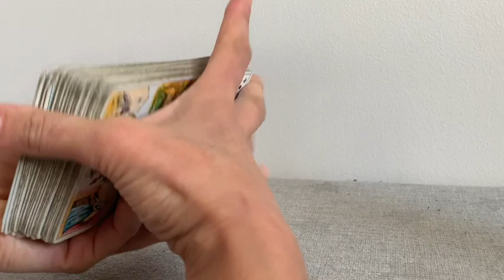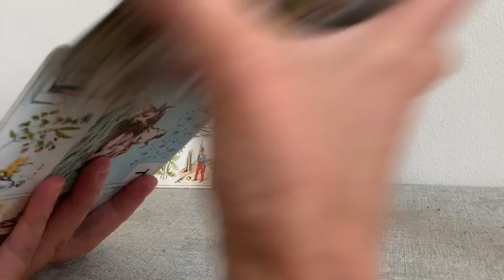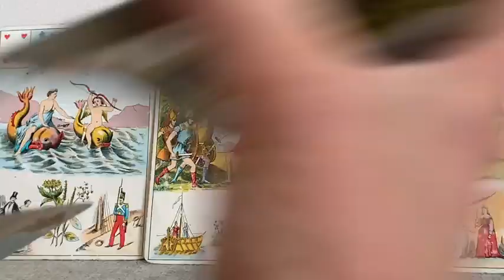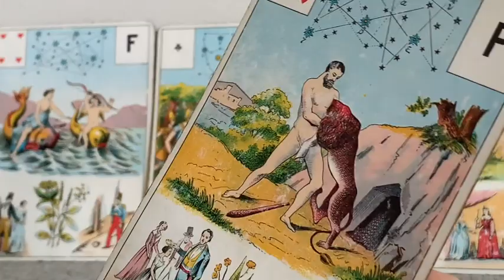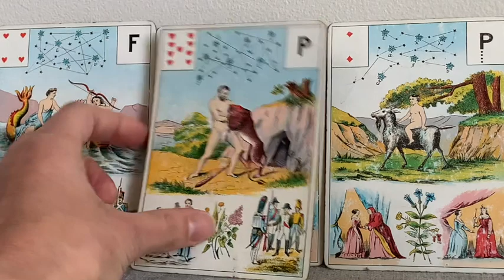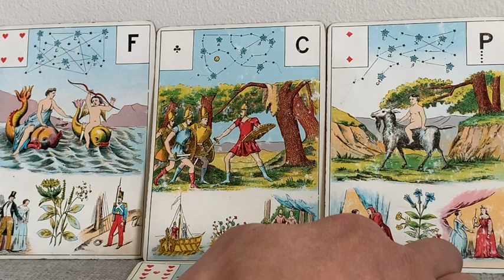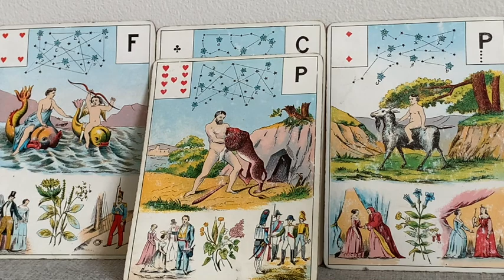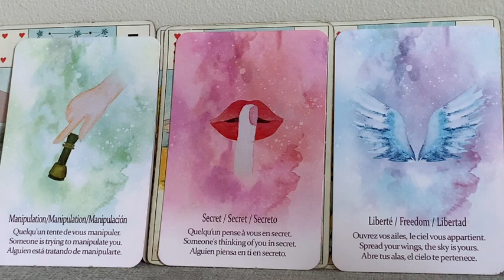ON VA Y ARRIVER ENSEMBLE SACRÉ FÉMININ ! TOUT EST POSSIBLE MAINTENANT.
Comment les neurosciences t'aide à réussir?

Si tu veux te procurer Le grand jeu de Mademoiselle Le Normand:

Si tu veux te procurer l'Oracle de la Métamorphose:

Si tu veux te procurer l'oracle de Belline:

Si tu veux te procurer le Jeu divinatoire d'Algariel:

Si tu veux te procurer le jeu Fin de Siècle Kipper:

Si tu veux te procurer le Tarot des Lettres Hebraïques:

Si tu veux te procurer l'Oracle des Miroirs:

Si tu veux te procurer l'oracle de la triade:

Les cartes médecines: